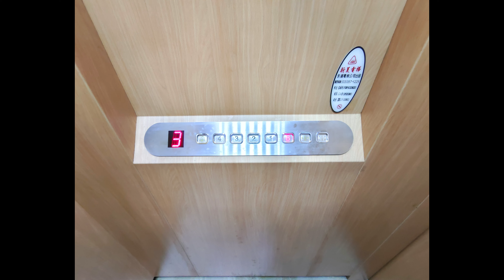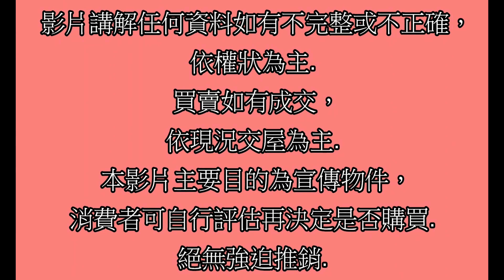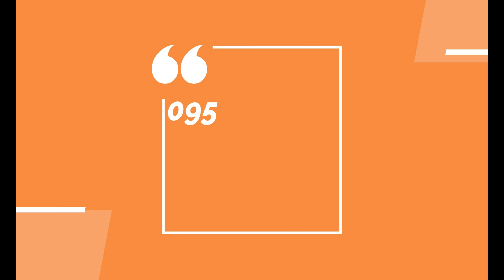Google 土城房屋阿德 趙育德 0958702518(康翔明德 新北高工步行230公尺到家 海山站步行600公尺到家)屋主急售5980萬(5房車120.98坪)5房3廳5衛1陽台2露台2庭院1車庫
Google 土城房屋阿德 趙育德 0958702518(康翔明德 新北高工步行230公尺到家 海山站步行600公尺到家)

屋主急售5980萬,新北市土城區明德路二段(5房車120.98坪)

5房3廳5衛1陽台2露台2庭院1車庫

趙育德

我是